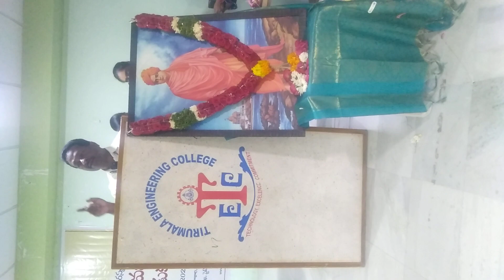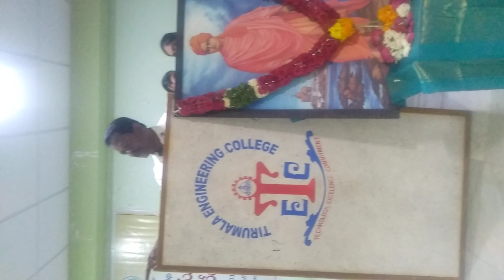Swami Vivekananda on his birth anniversary, celebrated as National Youth Day at TEC.